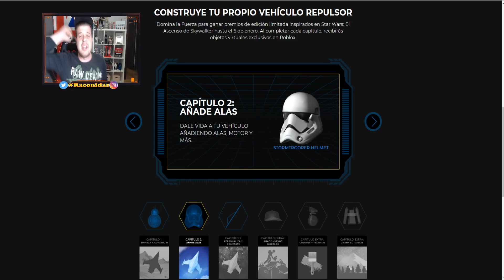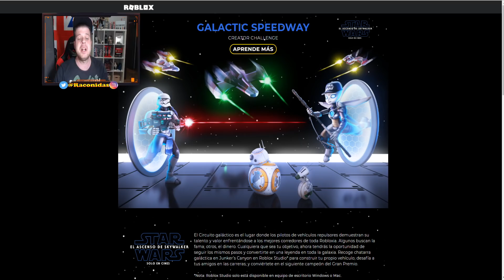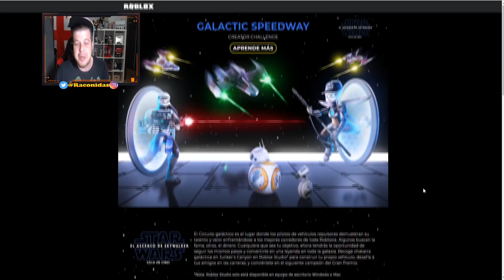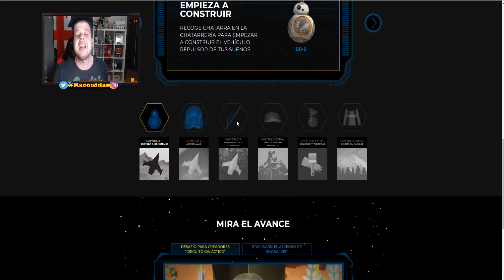COMO CONSEGUIR EL CASCO DEL EVENTO STAR WARS (Roblox Creator Challange 2019)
COMO CONSEGUIR EL CASCO STORMTROPPER DEL EVENTO STAR WARS  ROBLOX CREATOR CHALLANGE 2019 RESPUESTAS QUIZ.

Empezamos con los Nuevos eventos de Roblox 2019. Os explico como conseguir los premios del evento y las respuestas a las preguntas del creator challenge para que tengáis un casco stormtrooper en vuestro inventario!